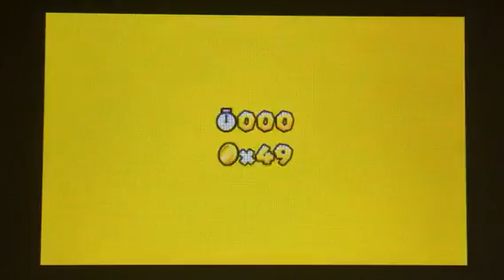Let's Play Super Mario 3D Land Part 5: Ich will DIESEN Stern!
Infos zum Video: Der fünfte Part von Super Mario 3D Land, wo ich oft in den Tot springe, nur weil ich diesen einen Sternen haben WILL

Geschaffte Levels mit allen 3 Sternenmünzen:
Welt 3-1
Welt 3-2
Welt 3-3